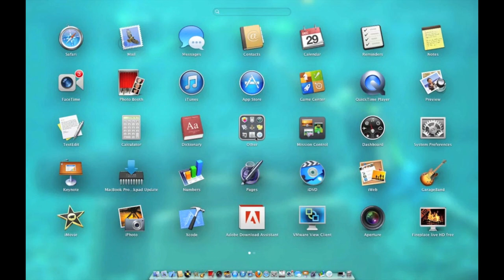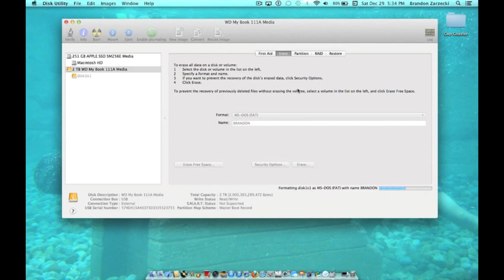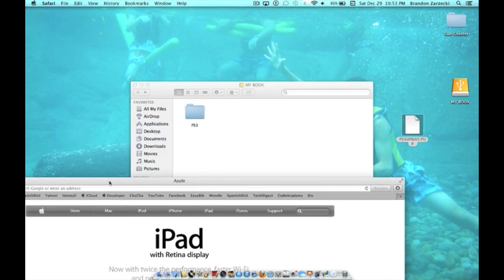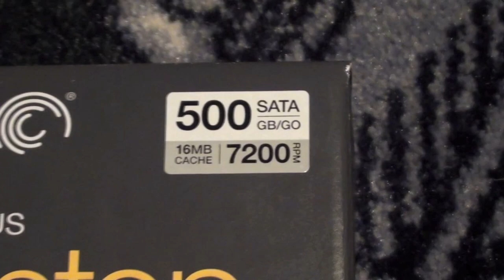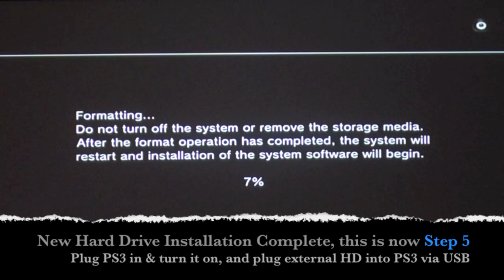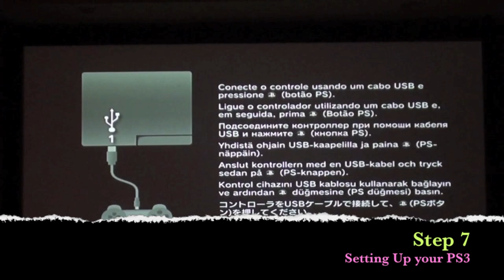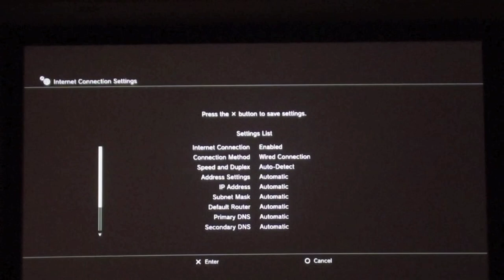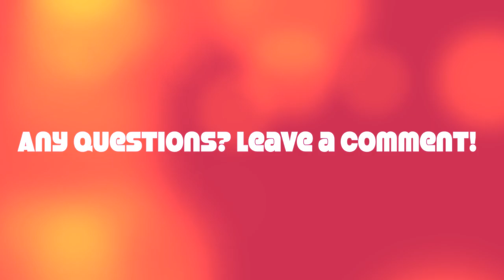How To- Upgrade Your PS3 Hard Drive (FULL TUTORIAL)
Brandon does a FULL in depth TUTORIAL on how to install a new hard drive onto your PS3 system.